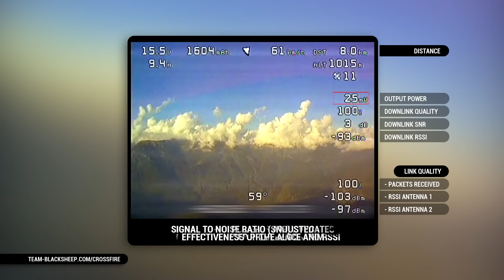TBS Crossfire - FINAL FIRMWARE TEST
UHF CONTROL LINK

- OUTPUT POWER:  10mW - 2000mW
- AUTOMATIC LEVEL ADJUSTMENT
- RECEIVER SENSITIVITY:  UP TO -130dBm
- UNAFFECTED BY LOCAL NOISE
Setup:
TBS CROSSFIRE (stock antennas):